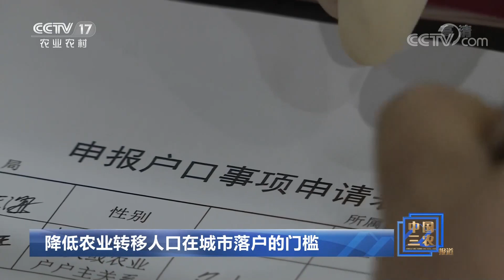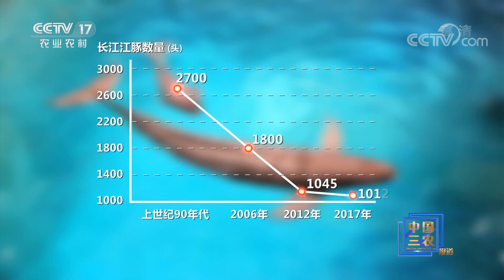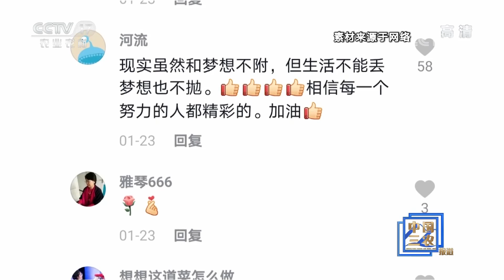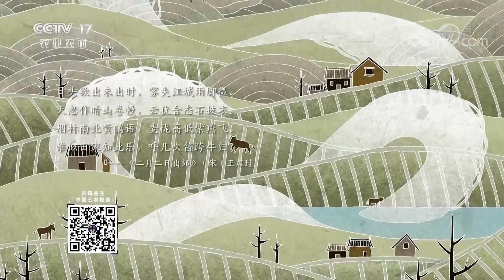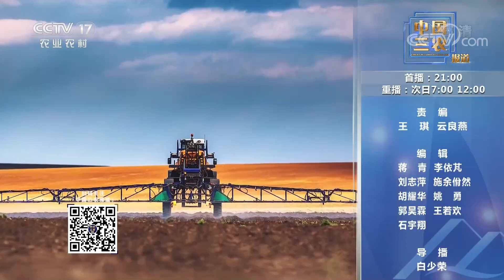人勤春来早 浙江杭州：西湖龙井春茶正式开采 量价齐增 | CCTV「中国三农报道」20210314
本期节目主要内容：
01:12 解码“十四五”：民生福祉规划目标关乎你我生活；
03:27 “二月二 龙抬头”的由来；
04:32 又是一年“二月二” 各地多种民俗活动祈求丰收；
05:18 人勤春来早 黑龙江桦南：检修农机 保农资供应 春耕备耕忙；
06:49 人勤春来早 浙江杭州：西湖龙井春茶正式开采 量价齐增；
07:41 甘肃张掖：异地借牧结束 30万头牛羊开始转场；
08:25 山东青岛：胶州湾现大量海星 蛤蜊养殖户损失惨重；
09:38 专家：海星成体防治一般靠人工打捞；
10:57 吃光海星的办法靠谱吗？
11:55 相关部门已经介入 为养殖户寻找解决方案；
12:05 消费者问 土鸡和肉鸡 到底哪种更营养健康？
14:53 关注“微笑天使”长江江豚；
16:16 关注长江江豚 长江江豚已上升为国家一级保护野生动物；
16:37 关注长江江豚 下降趋势得到遏制 江豚保护仍然任重道远；
18:09 石学念：为篮球梦想不断奋斗的农村男孩；
22:02 宁夏：天气转暖 北迁红嘴鸥提前飞抵银川；
22:28 青海门源：雪豹下山“造访”农户家；
22:55 山西：壶口瀑布迎来一年一度“桃花汛”。